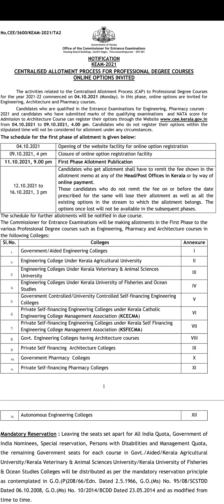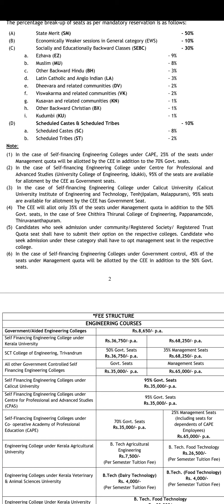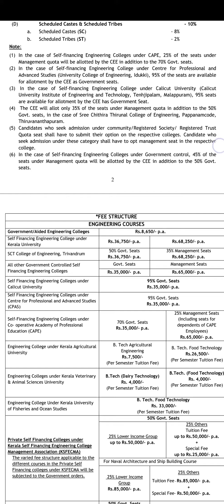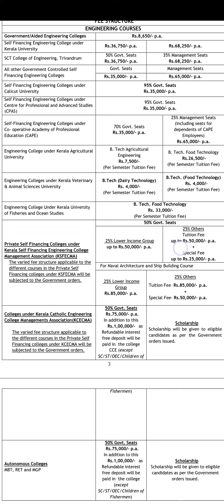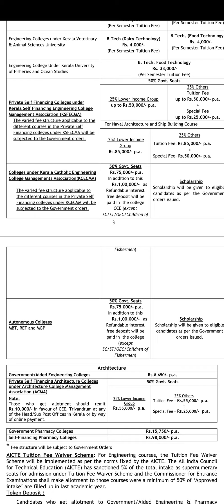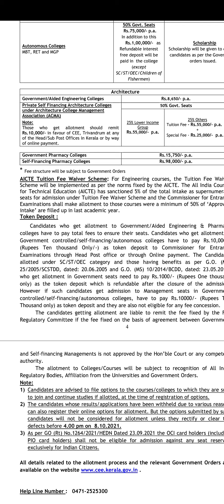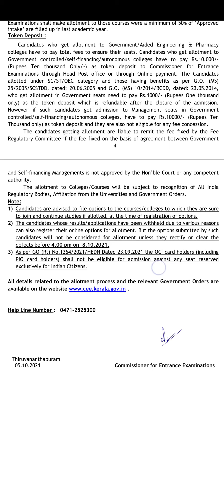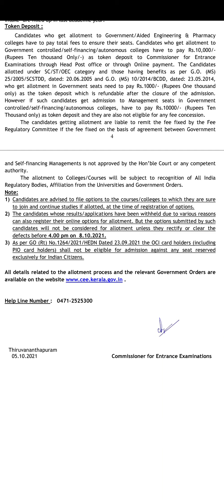KEAM 2021 Option Registration instructions